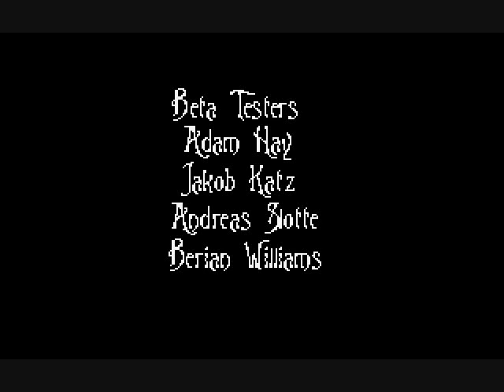Let's Play Ben Jordan IV (14): The End!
This video features my Death Growl, a nice game ending, and very awkward commentary at the end! All in all, a good, random mix of stuff.